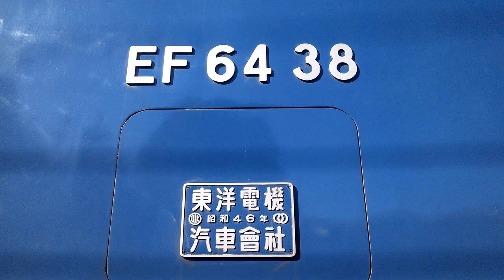EF64 0番台 MH91I-FK102電動送風機起動音(直列)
EF64 0番台の主電動機冷却電動送風機です。（音声のみです）
これは冬季仕様で、回転速度が通常の半分です。
EF65とは違い、各主電動機のみ冷却しています。
型番の示す通り、EF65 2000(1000)番台に搭載されているブロワと同じもので、直列並列の切換は可能です。
ICレコーダーを使ったので、空気の流れる音も録れました。
MH91I-FK102
1500V 12A 15kW 4P 1850rpm
片吸込みターボ形 風量140m3/min×２
抵抗始動
（すべての数値は並列時のデータ）
※画像は適当に貼り付けています。
サウンド組み込みで模型に使ってください。